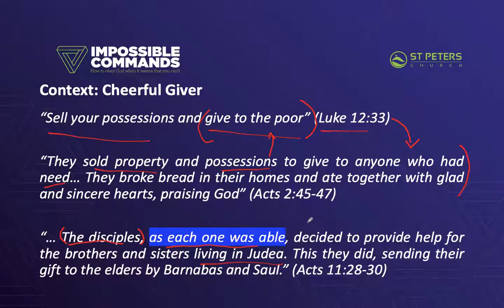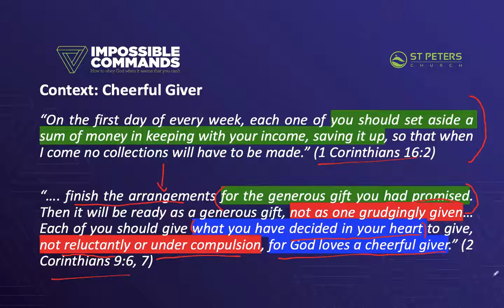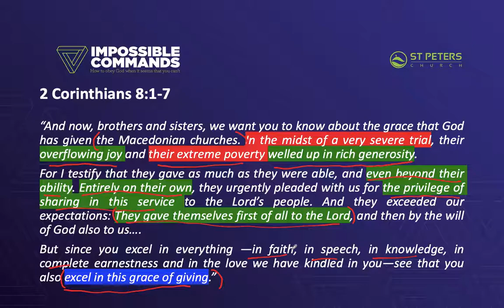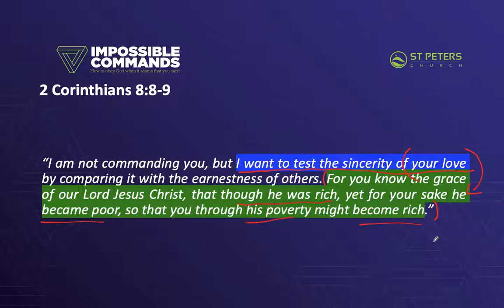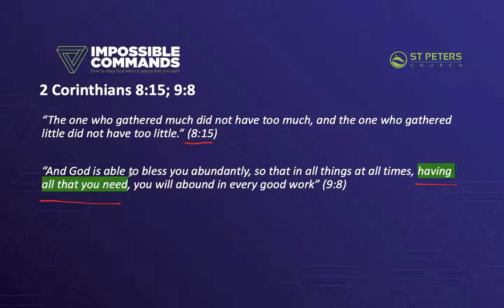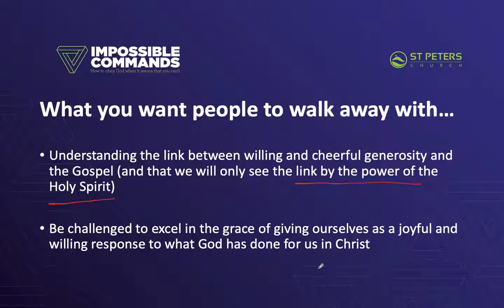Impossible Commands: Give Cheerfully | Training Videos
Also

Lekka.
Shot